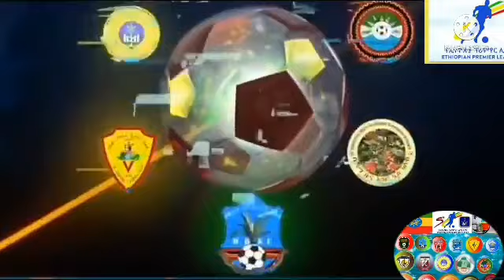ዋልያዎቹ | Afrique | ports Football | MMatch | highlights | SECOND HAIF | CECAFA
Ethiopian premier League Sports football |Match | highlights ዋልያዎቹ

Ethiopian premier League Sports Football ⚽️
የኢትዮጵያ ፕሪሚየር ሊግ እግር ኳስ ጨዋታ
A proud Ethiopian. የተሰኘው ቻናል የተለያዩ የእግር ኳስ ጨዋታዎችን በአጫጭሩ ወደ ተመልካቾች ያቀርባል ።ቻናሉን ሰብስክራይብ በማድረግ የዚህ ምርጥ ቤተሰብ አባል ይሁኑ አመሰግናለሁ ።🤩🤩🇪🇹ሰብስክራይብ ⚽️